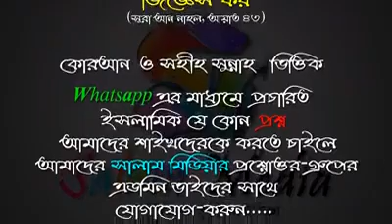নিয়ত পড়া বিদাআত কতটুকু শরীয়ত সম্বন্ধ ᴴᴰ┇শায়েখ ইসমাইল হোসেন বিন আবুল কালাম